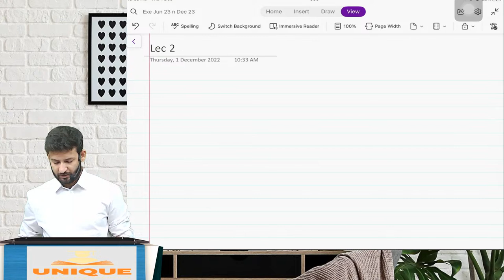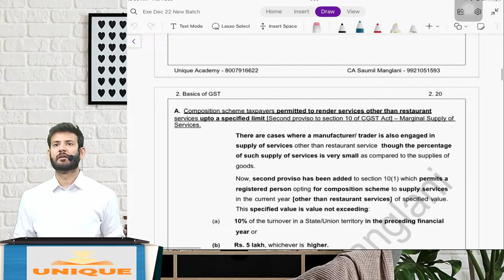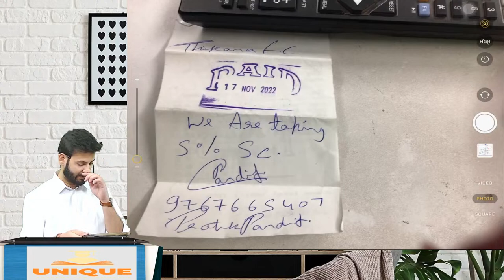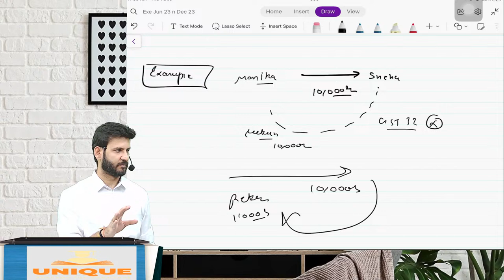CS Executive | GST | Ch 2 Lecture 2 | June 2023 & Dec 2023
CS Executive | GST I Ch 2 Lecture 2 | June 2023 & Dec 2023